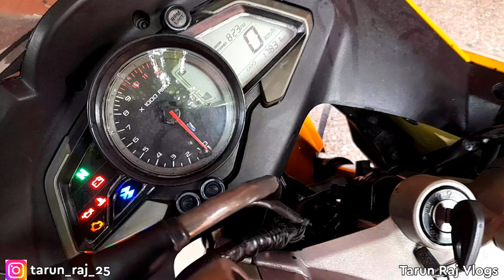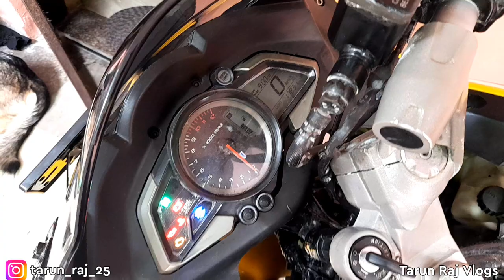pulsar rs 200 fuel guage repair